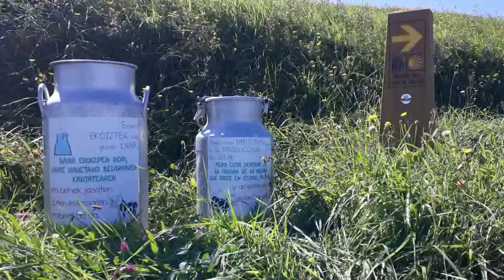Camino del Norte .Etapa 3 Zarautz a Deba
Siguiendo con nuestro recorrido por el Camino del Norte desde Irún hasta Laredo hoy en la tercera etapa nos toca Zarautz a Deba pero hemos realizado la variante del Camino de los Flysch costeando desde Zumaia hasta Deba fuera del itinerario oficial, utilizando este impresionante sendero por los acantilados de esta costa.